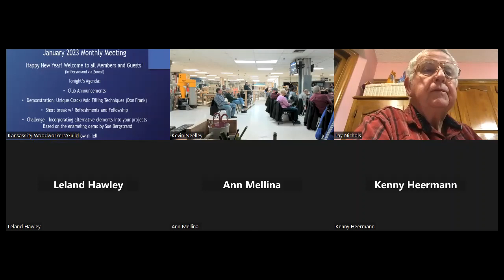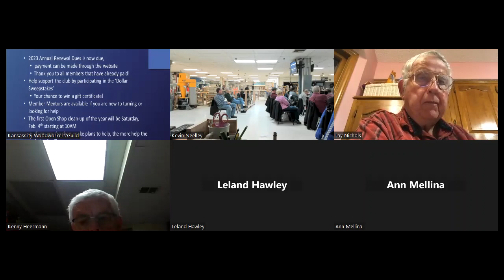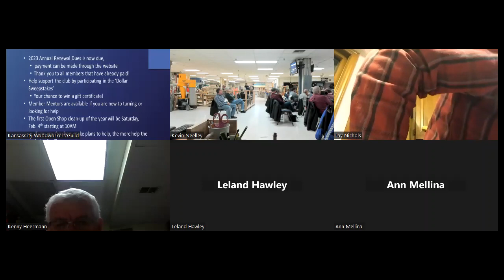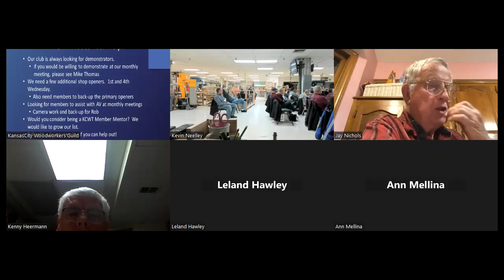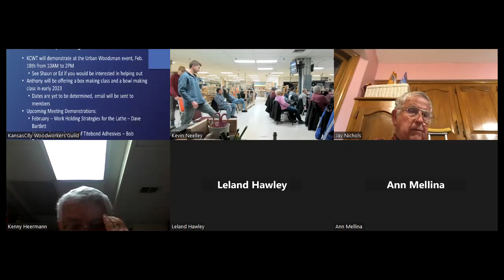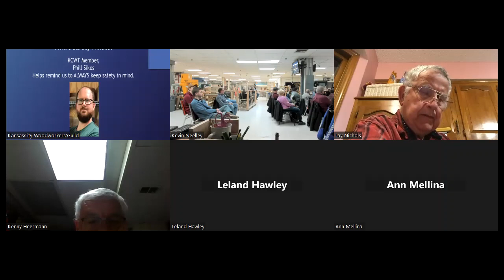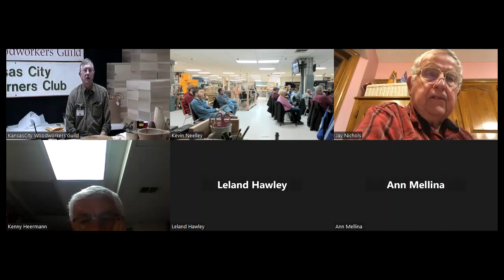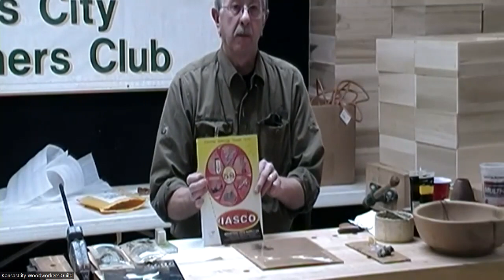KCWT January 2023 Demo Don Frank Crack Repair Techniques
Kansas City Woodturners Association January 2023 meeting demo. KC Woodturners member Don Frank demonstrates crack repair techniques using products such as Magic Smooth, industrial hot glue and others. This meeting and demo took place at the KC Woodturners clubhouse on 1/9/2023.